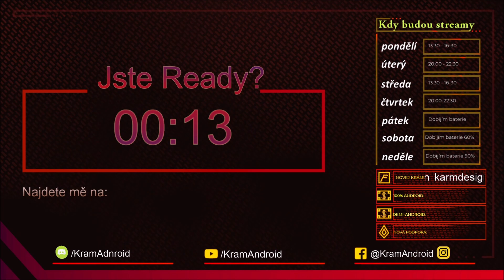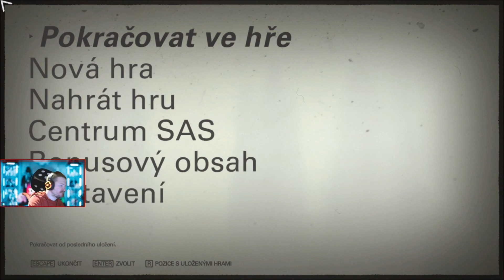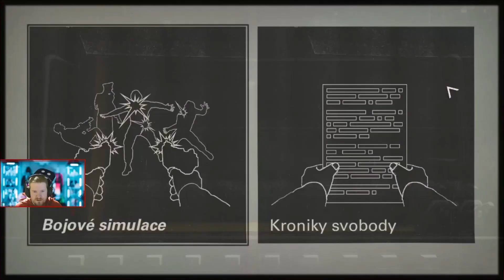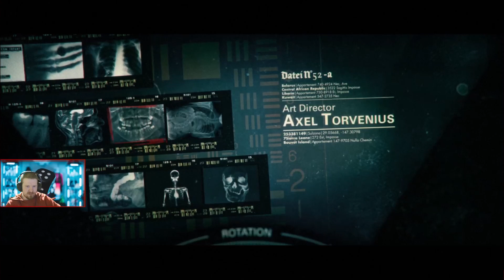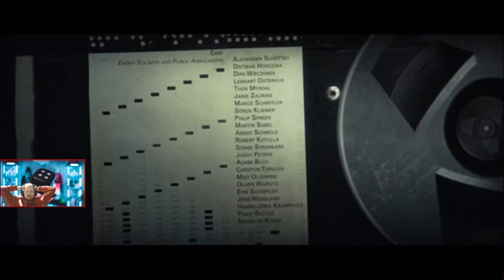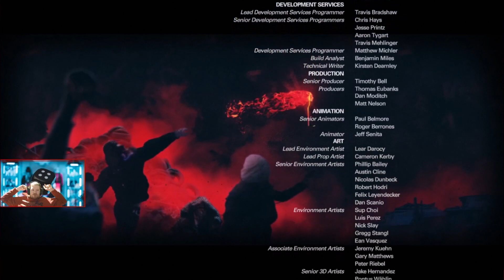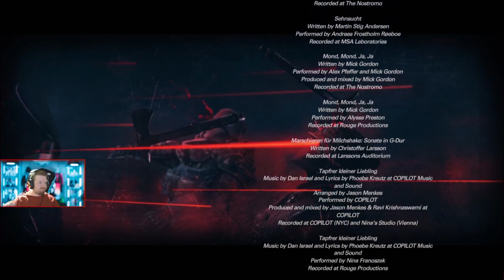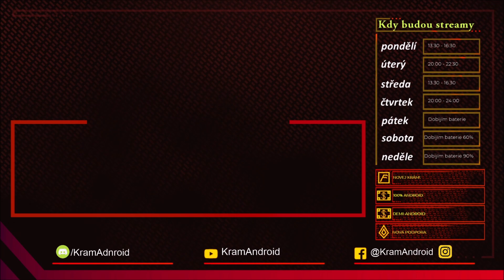Wolfenstein II The New Colossus - Game Over #6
Příběh pracuje s jednoduchou premisou. Německo vyhrálo druhou světovou válku a díky atomové bombě svržené na New York kapitulovaly i Spojené státy. Nyní, v roce 1961, je Amerika pod nadvládnou nacistů proti kterým aktivně bojují už jen malé skupiny vzbouřenců.